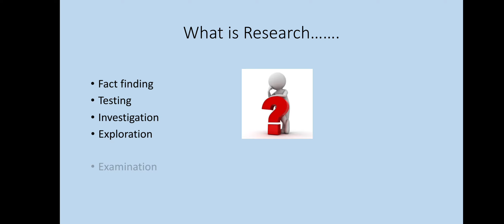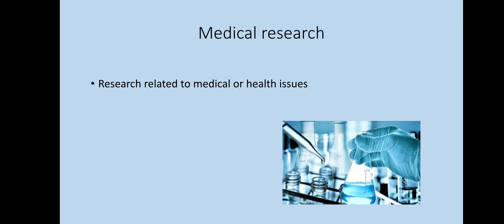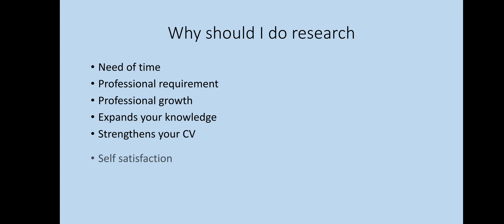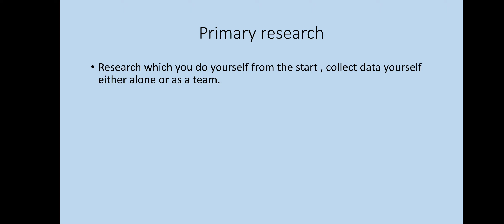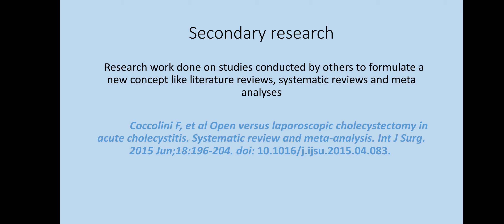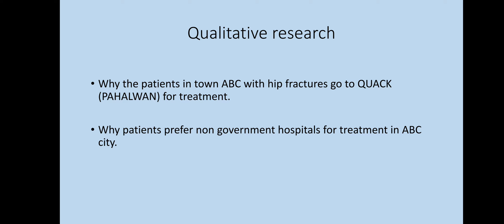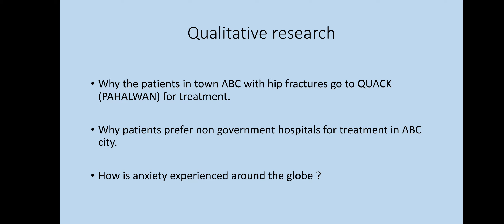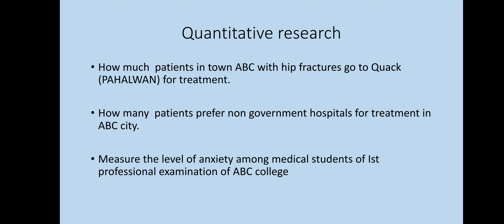Basics of Medical Research. Primary and Secondary Research , Qualitative and Quantitative types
Assalam o alaikum and hello friends
today we are going to start our new channel
MEDICAL RESEARCH MADE EASY
Mission is to share and teach medical Research
from basics to advanced.